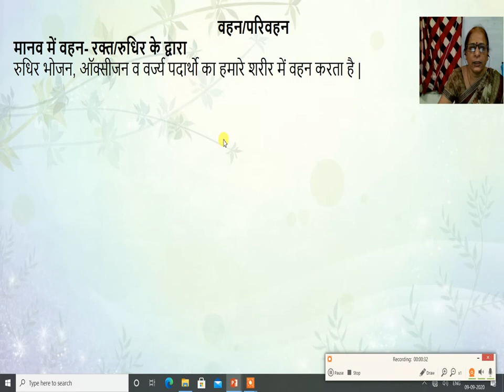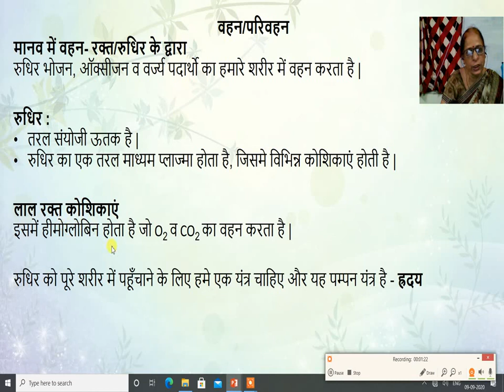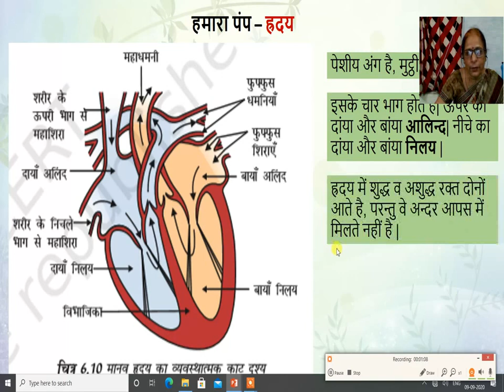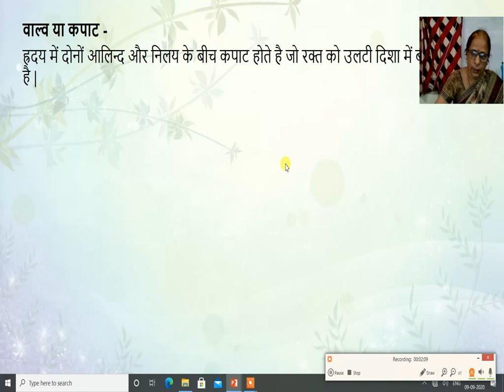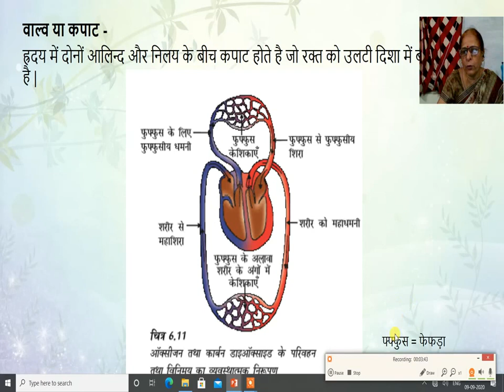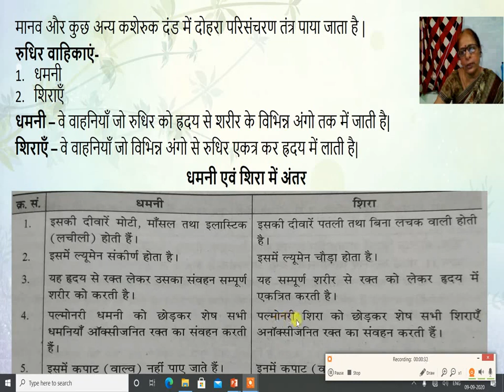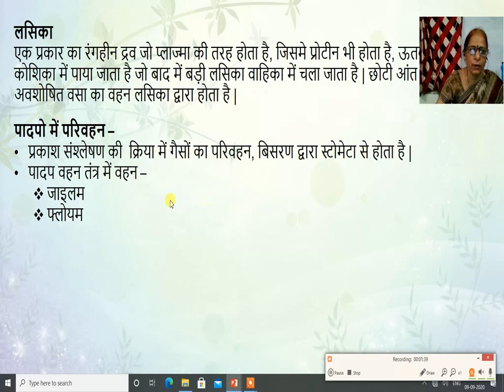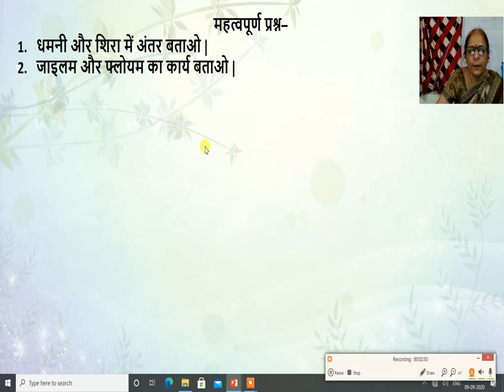विज्ञान कक्षा 10 वीं अध्याय 6 भाग 3 जैव प्रक्रम